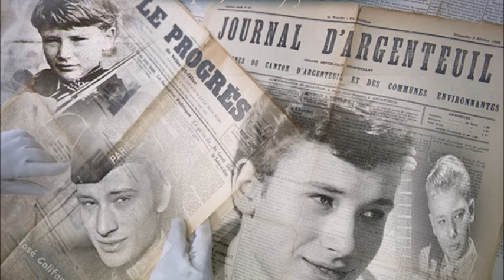puisque tu part